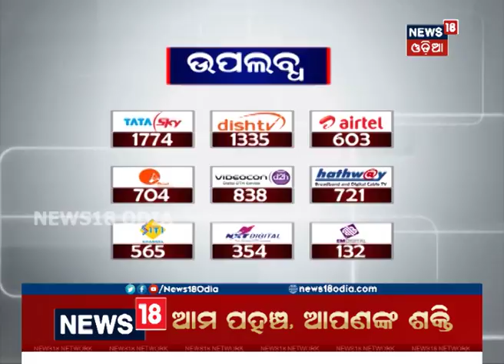Cuttack players Prepare for Senior National Tennikoit Championship